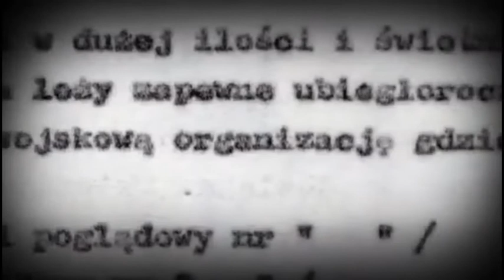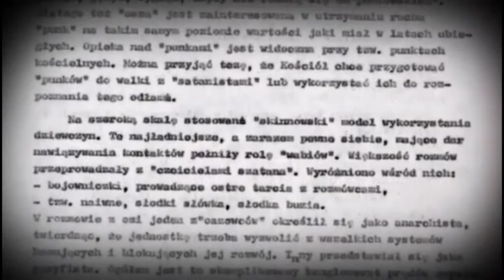Oaza wg SB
Fragment filmu dokumentalnego o Jarocinie.